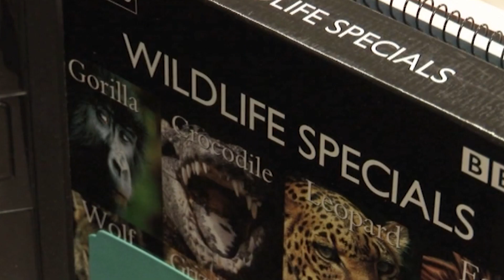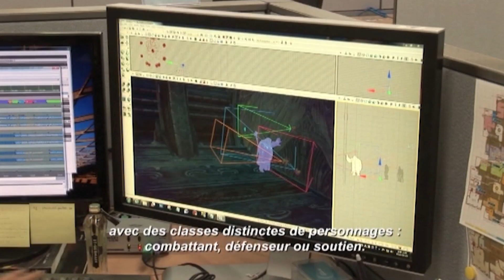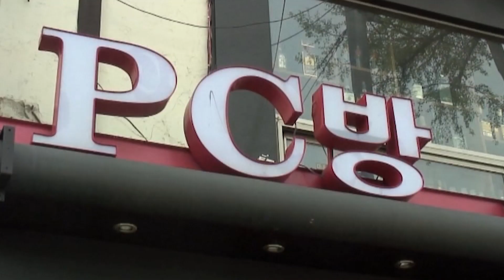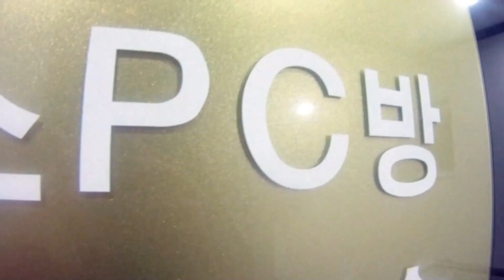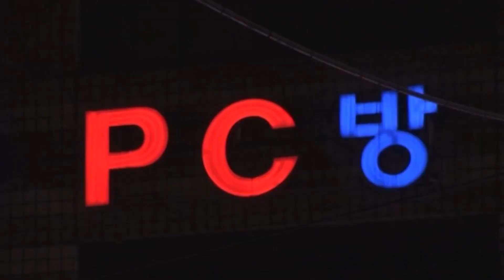Séoul, le parfait mixage entre technologie et tradition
En première loge dans le développement d'un grand MMORPG Coréen